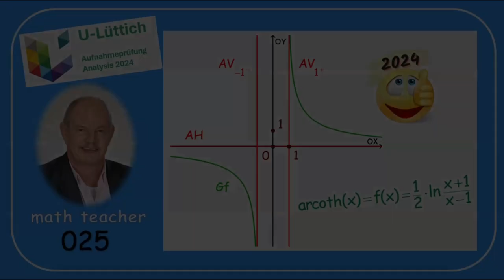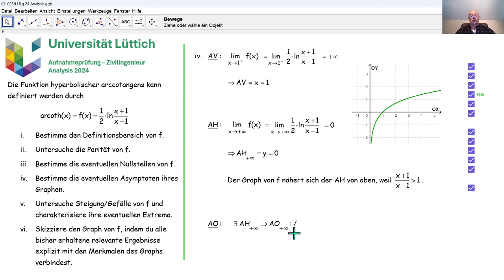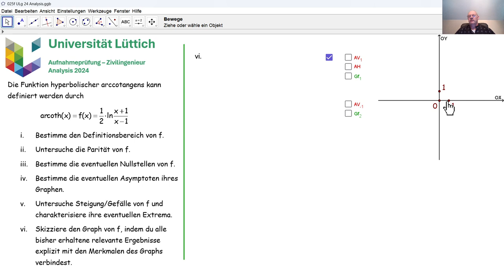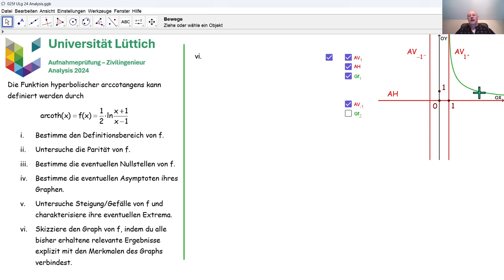Aufnahmeprüfung Universität Lüttich - Analysis 025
Wir beantworten eine Frage, die im August 2024 an der Universität Lüttich bei der Aufnahmeprüfung Zivilingenieur gestellt wurde.